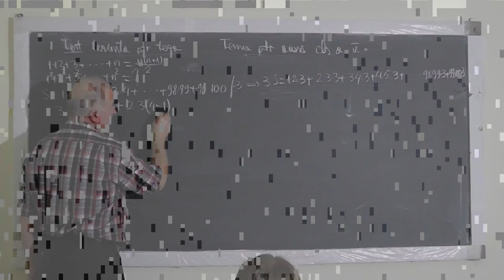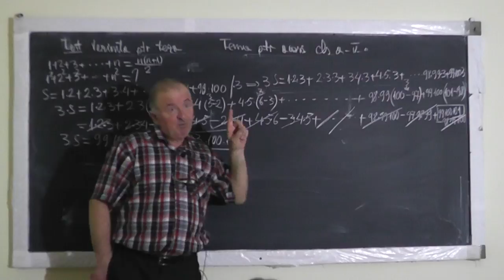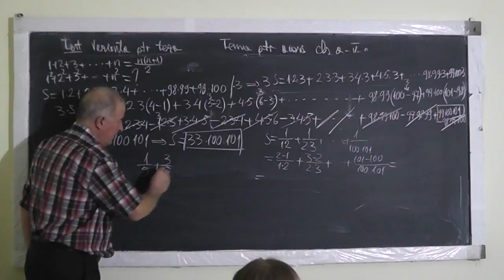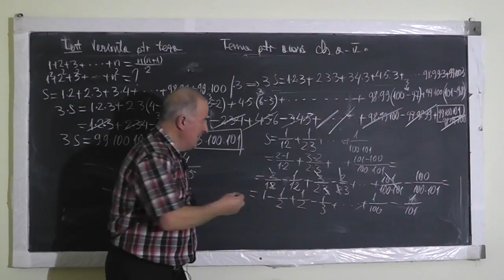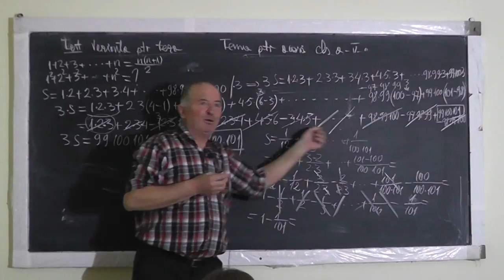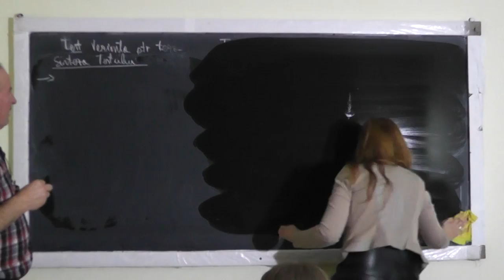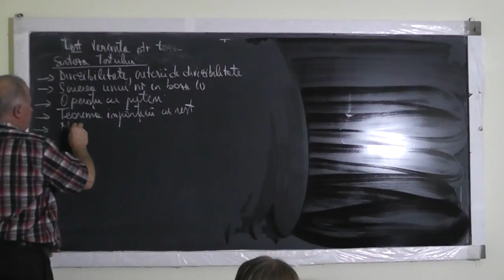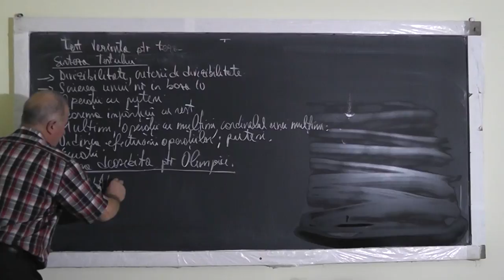2/2 Lectia 1228 Criterii divizibilitate Puteri Multimi Teorema impartirii rest Calcul sume - Clasa 5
Aceste lectii sunt SUSTINUTE de VOI si daca va sunt utile, as aprecia un Like, Share, Comment - In aceasta lectie de matematica pe care o puteti vedea in direct si pe facem pregatire pentru teza la clasa a V-a. Din cuprins: Criterii de divizibilitate, Descompunerea unui numar in baza 10, Operatii cu puteri, Teorema impartirii cu rest, Operatii cu multimi, Cardinalul unei multimi, Ordinea efectuarii operatiilor cu puteri, Ecuatii, Calculul unei sume deosebite (pentru olimpici), Autoevaluarea.